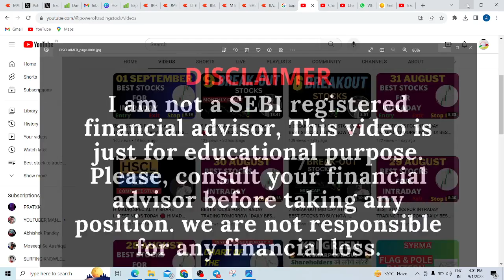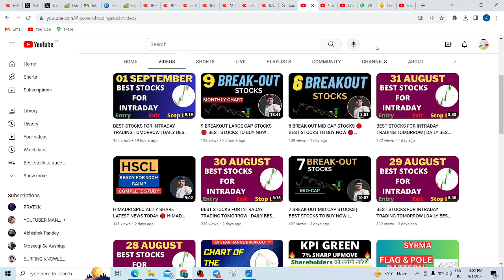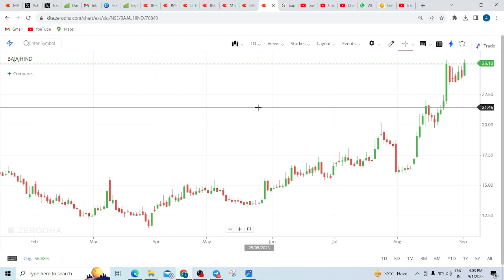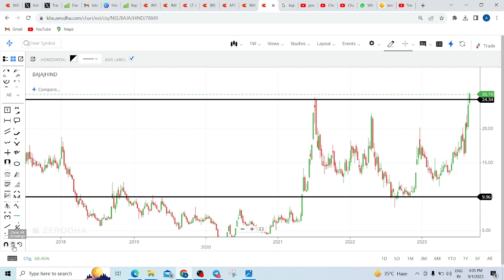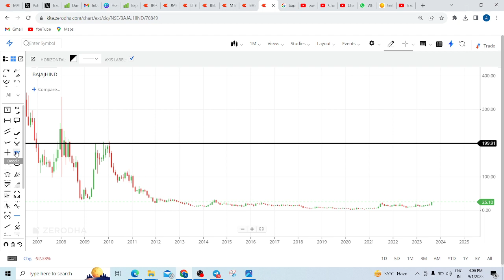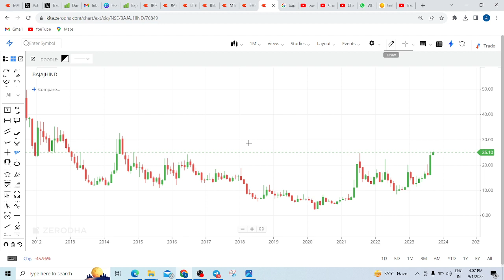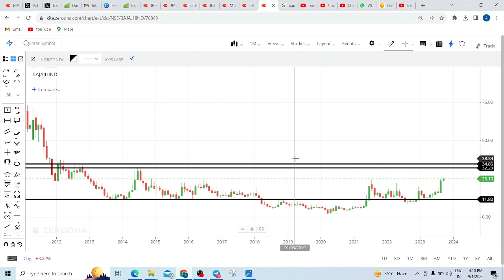BAJAJ HIND SUGAR SHARE LATEST NEWS 🔴 BAJAJ HIND SHARE TARGET TOMORROW 🔴 BAJAJ HIND SHARE ANALYSIS 🔴